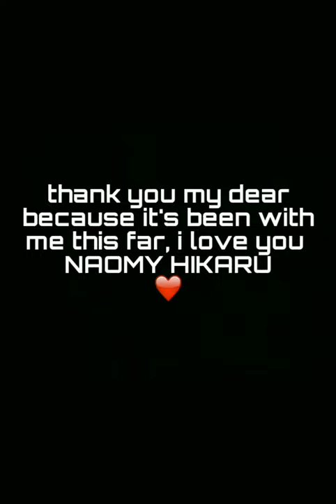Janji - Heroes Tonight [ photoshoot Naomi Hikaru ]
Photoshoot model Naomy Hikaru

Camera Shot : HP OPPO A57
Editing video : Kinemaster
Editing Thumbnails : Photogrid
Editor Video : Danuarta